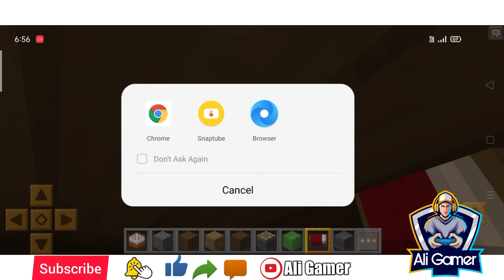My First Video LokiCraft | Ali Gamer | Episode.1 | YouTube Channel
Hi Guys Welcome To My Channel Ali Gamer This is My First Video LokiCraft Game Isi Tarha Ke Entertainment Video's Ke Liye Please Channel Ko Subscribe Kare Bell Icon Ko Press Kare Like Share & Comments Karna Na Bhule.